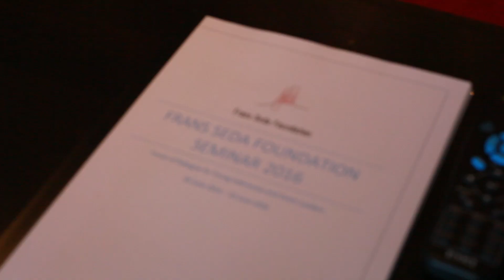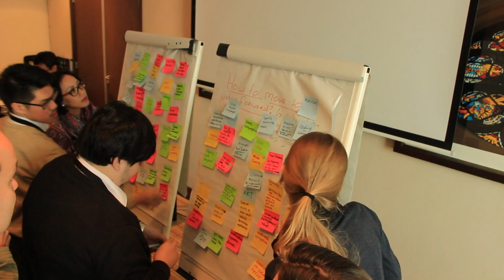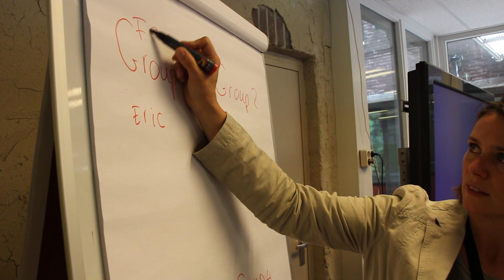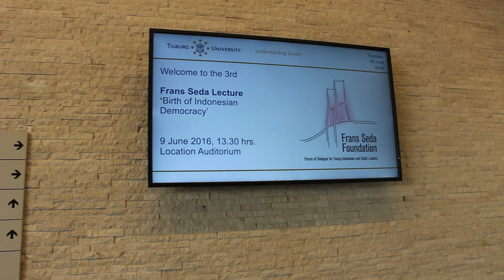The Frans Seda Foundation Seminar 2016 - FSFS2016 on Identity Without Boarders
Highlights of the 2016 Frans Seda Foundation Seminar in The Hague, the Netherlands.

Video by Reza Pamudji